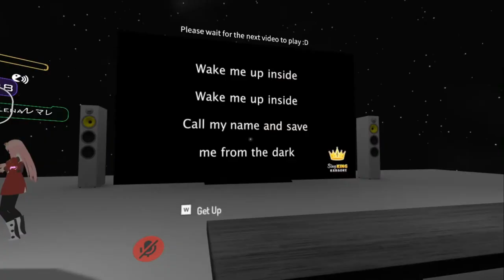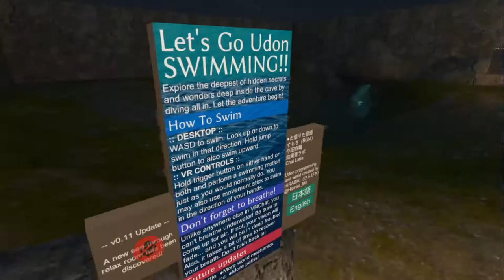Just Fooling around in VRChat (random crazy moments)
some people requests me to do more of dis crazy sh*tz so here it iz and plz do enjoy!

(install it and create an account if u doesn't hav any)

*I play it on my PC but I know it iz also available on mobile*
my PC specs: AMD Ryzen 52400g, 8GB RAM